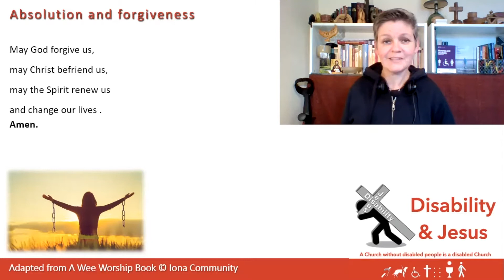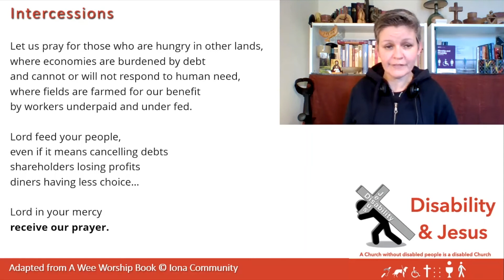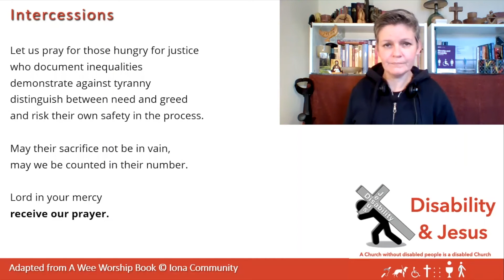D&J Easter 6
The Disability & Jesus Sunday Service for Easter 6 - 9th May 2021